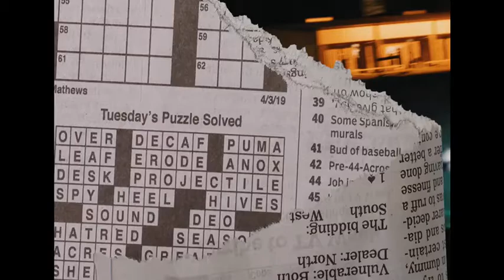G.R.U.B.LIFE D “STROBE LIGHTS” OFFICIAL VIDEO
Strobe lights is from G.R.U.B.’s EP “BEAMER DREAM” prod. By @thereal_ogswank

Directed & filmed by @montelchrist